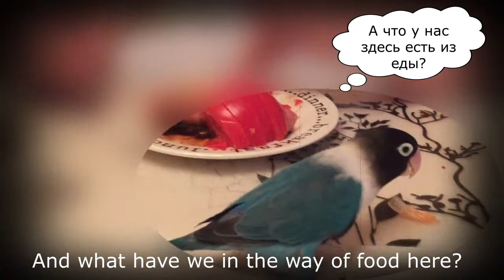Чем еще любят лакомиться попугаи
Удивительно, что попугаю эта еда понравилась...